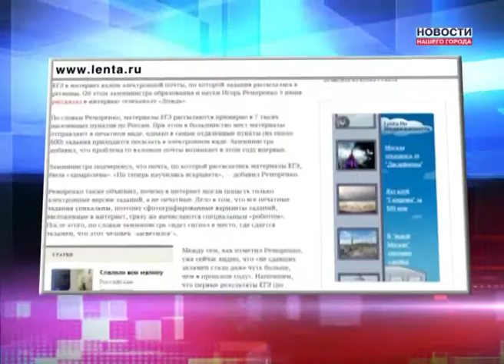Минобрнауки об утечках в ЕГЭ